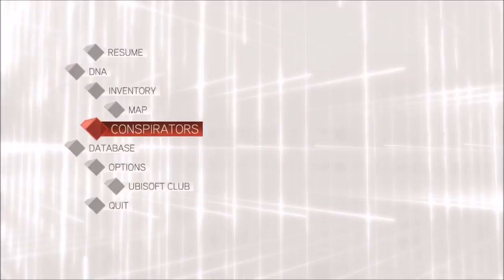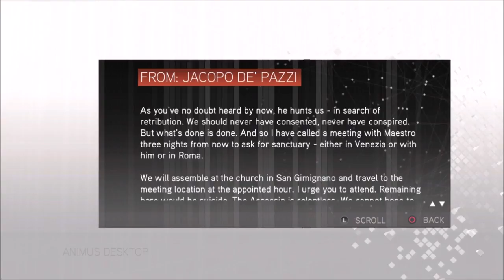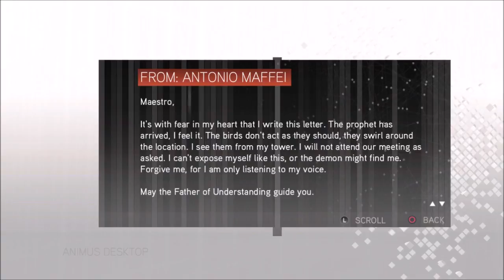Assassin's Creed:The Ezio Collection(Gameplay) Part 10 -The End Of The Paci